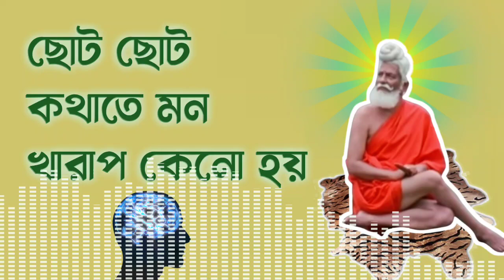মন খারাপের কারণ যদি বারবার ছোট কথাগুলো হয়